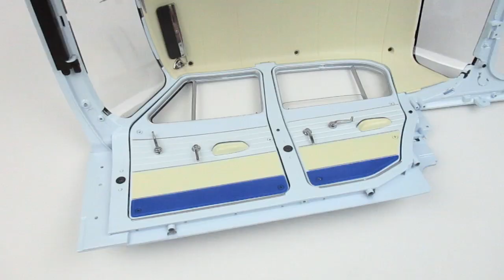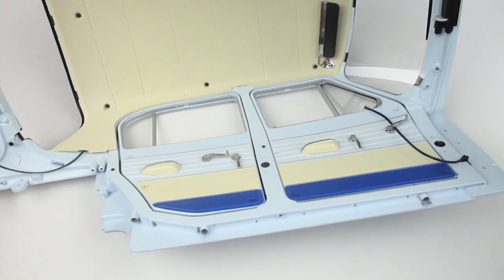М21 «Волга» | Выпуск №97 (DeAgostini)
Установка накладок средних стоек кузова с крючками для одежды